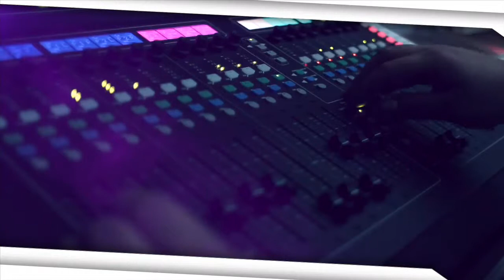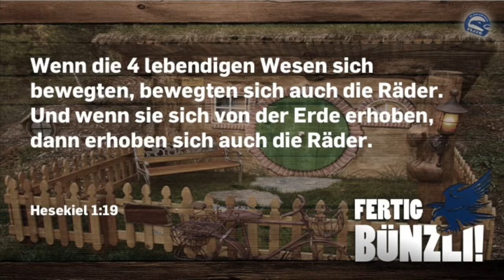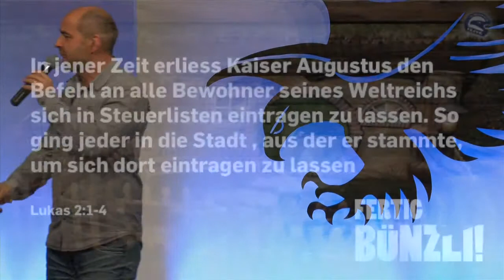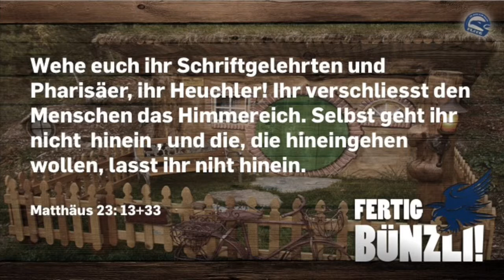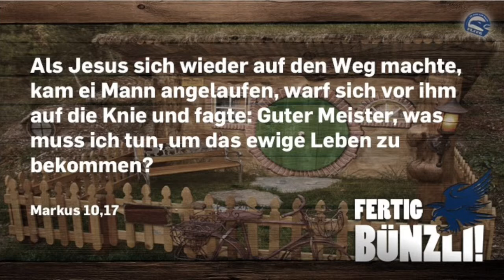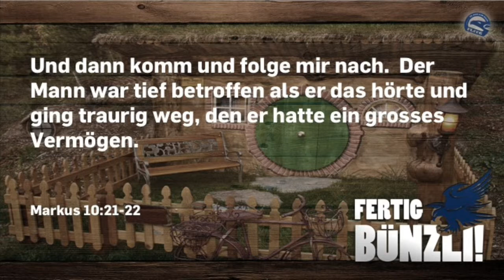Glaube lebt vom Risiko - Küse Bächler / 12. Januar 2014